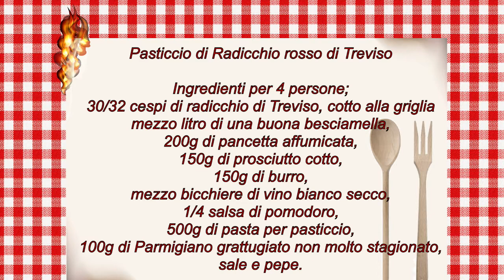Cosa si mangia oggi - Pasticcio di radicchio rosso di Treviso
Cosa si mangia oggi con Bruno Zanette e Armando Zanotto